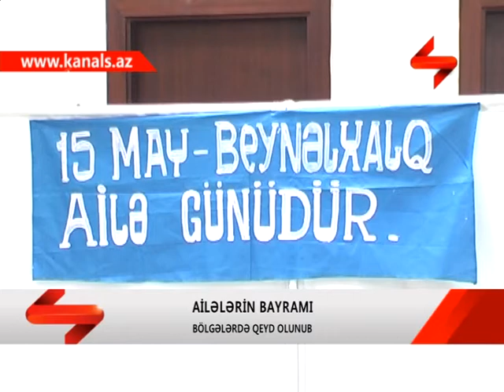BOLGELERDE AILE GUNU QEYD OLUNUB